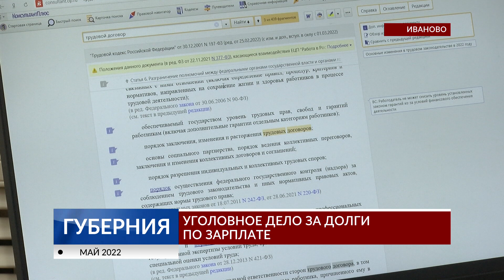Уголовное дело за долги по зарплате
После нашего репортажа о долгах по зарплате компании «Константа Сервис» перед своими работниками в ситуацию вмешались следственный комитет и прокуратура. На сегодняшний день по факту задолженности возбуждено производство, а надзорный орган готовит иски в суд.